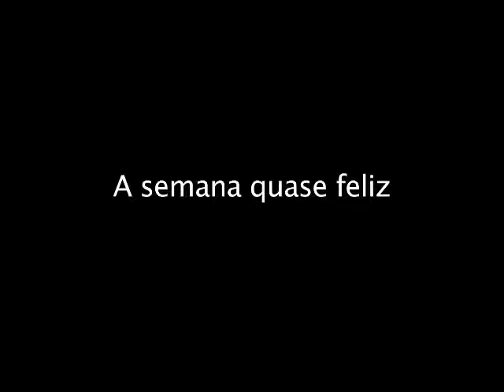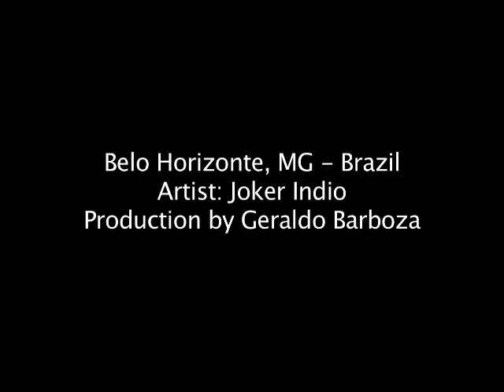A Semana Quase Feliz - Joker Indio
Joker Indio entertains the streets of Belo Horizonte, Brazil.